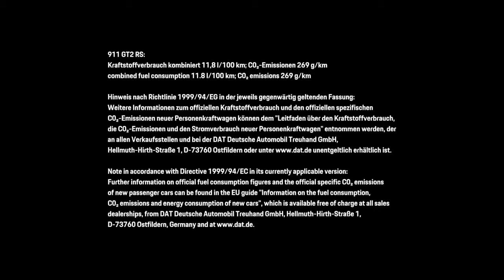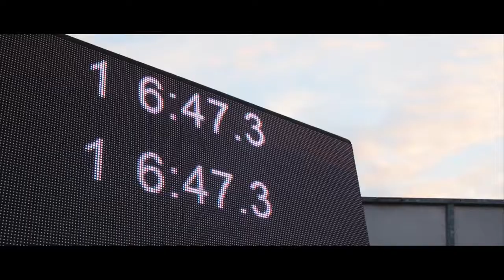6 minutes 47 3 seconds Porsche sets a world record on the Nürburgring Nordschleife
6 minutes, 47.3 seconds. The new 911 GT2 RS set the world record for the fastest road-approved sports car on the Nürburgring Nordschleife!